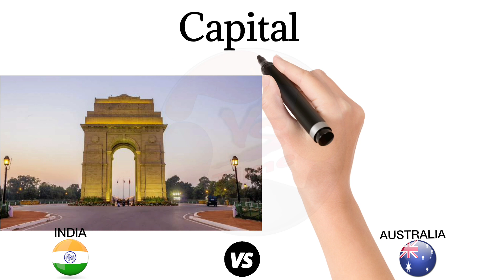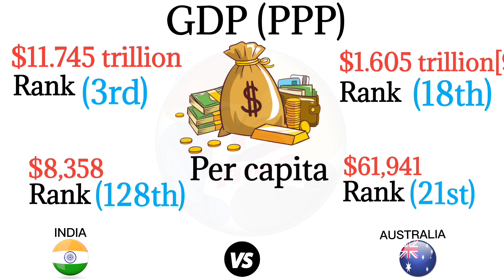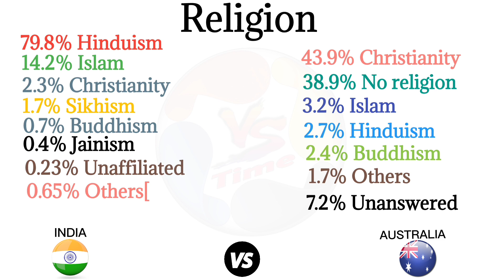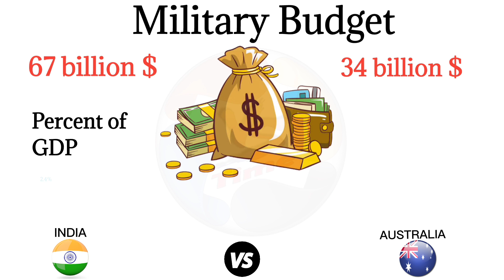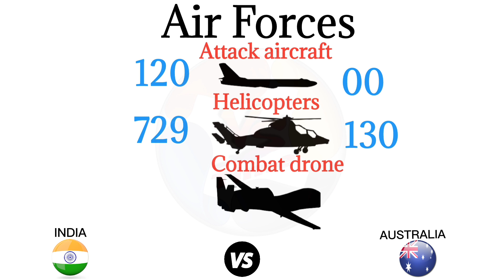India vs Australia | country size comparison | military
india
australia
india vs australia
australian vs india
india vs australia comparison
india comparison
india country comparison
india country size comparison
india military
india vs australia country comparison
india vs australia country comparison 2022
australia vs india comparison
australia vs india country comparison
australia vs india country comparison 2022
australia comparison
australia country comparison
australia country comparison 2022
australia military
 country comparison
country size comparison
india vs video
Vs time
australia vs video
vs video
comparison video
comparison